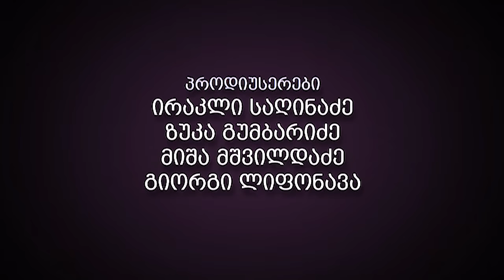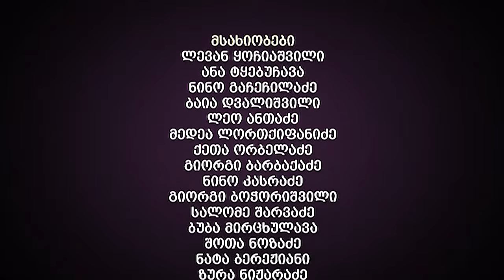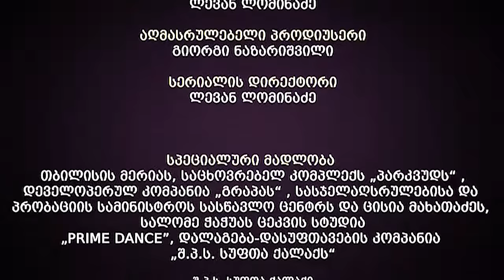ჩემი ცოლის დაქალები - სერია 10 (სეზონი 12)